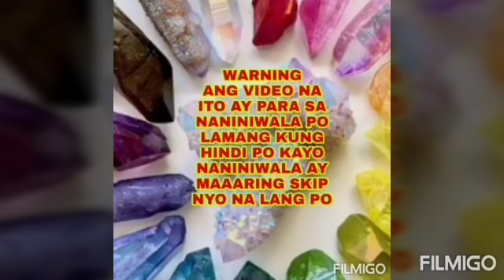Dahon ng Laurel at Cinammon Power para hindi nauubusan ng PERA-Apple Paguio7